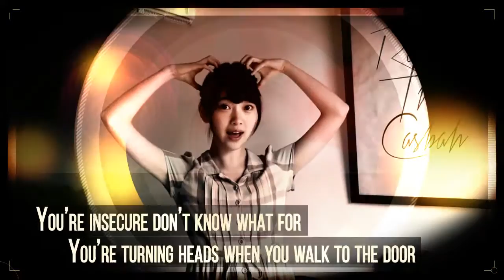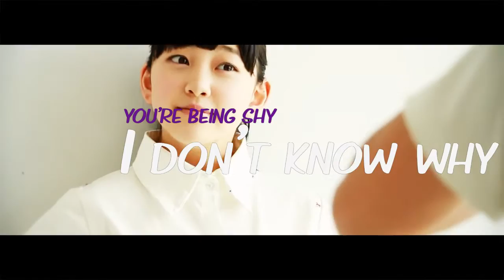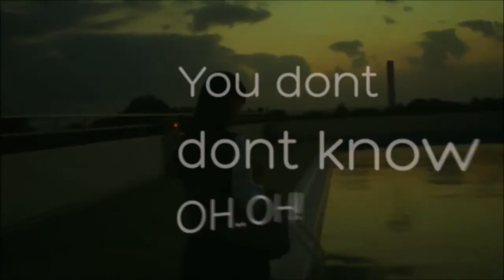Hori Miona 堀未央奈 Nogizaka46 - What Makes You Beatifull |OPV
Silahkan share dimanapun dan jangan menghilangkan credit.